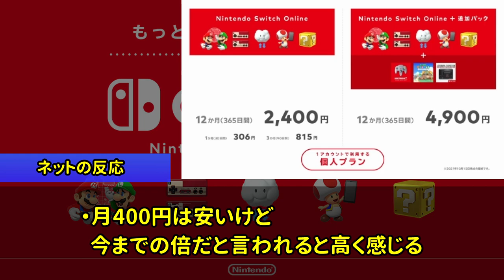任天堂が新たなNintendoSwitchOnlineサービスを発表するもネットで大荒れしている件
※問い合わせの多い機材はコチラをつかってます↓
　クロマキー用 背景 グリーン/ブルー
    猫耳ヘッドホン Somic G951S-PINK

COM3D2

BGM
DOVA-SYNDROME